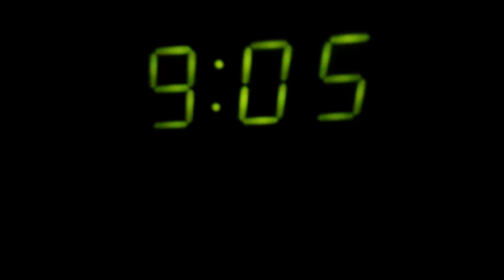TeenNick Error and Electrical problem- January 22, 2017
Immediately after Computer Store's first emergency light test of 2017, TeenNick started to act up after 9 PM tonight and caused a electrical problem on the Computer and TV sides.